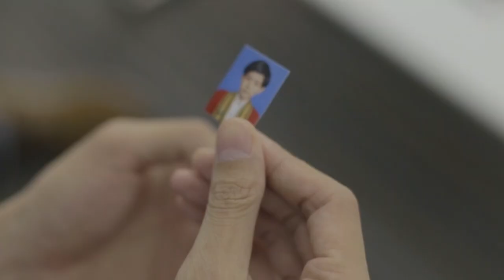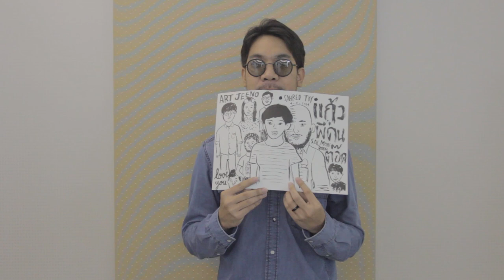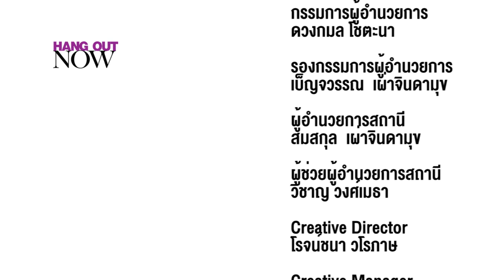HANG OUT NOW | อาร์ตจีโน่ และ เสลดทอย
อาร์ตจีโน่ และ ต๊อดเสลดทอย สองหนุ่มนักวาดภาพประกอบที่กำลั­งฮอทที่สุดในตอนนี้ จะมาเล่าประสบการณ์ไปเที่ยวโตเกียวด้วยกัน เรื่องราวที่ไม่ได้พูดถึงในหนัง­สือนั้นจะสนุกแค่ไหนติดตามได้ในเทปนี้

ติดตามชม HANG OUT NOW รายการทอล์คออกนอกเรื่อง โดยปราบดา หยุ่น ทุกวันเสาร์ 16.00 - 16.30 น. ทางดิจิตอลทีวีช่อง NOW 26 (หรือทรูวิชันส์ช่อง 36)